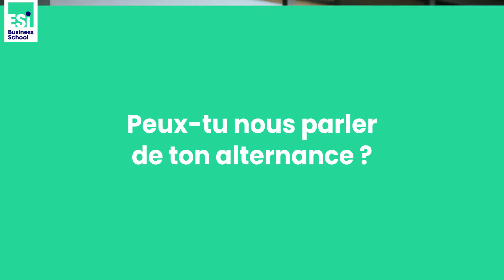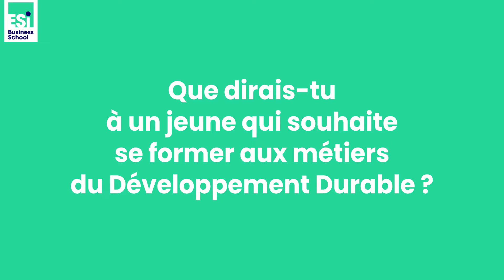Lola étudiante et alternante sur le campus de Lyon !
Découvrez le parcours de Lola !  Étudiante sur le campus de Lyon, en alternance dans le domaine de la transition énergétique.